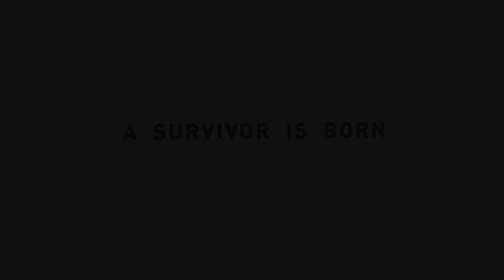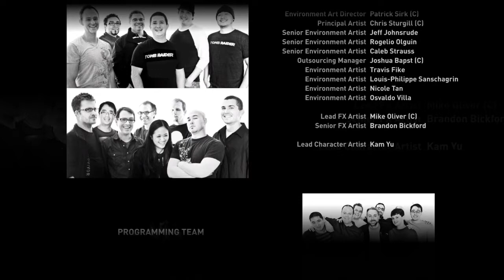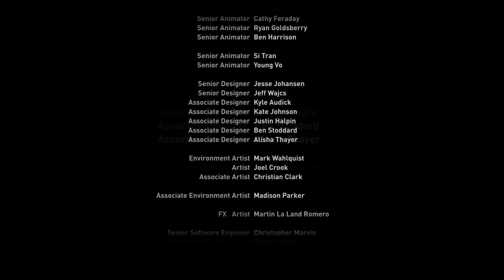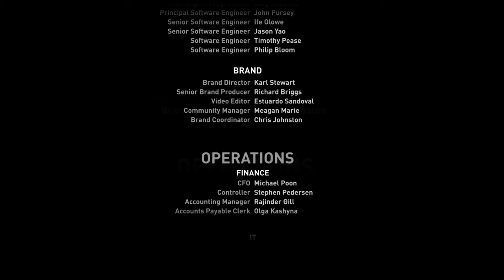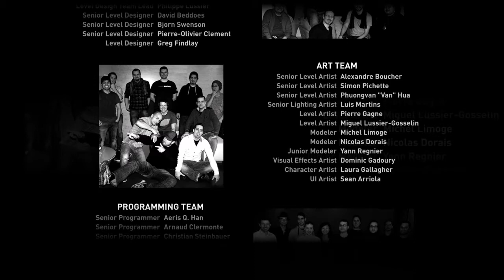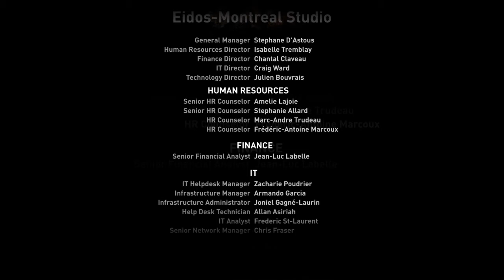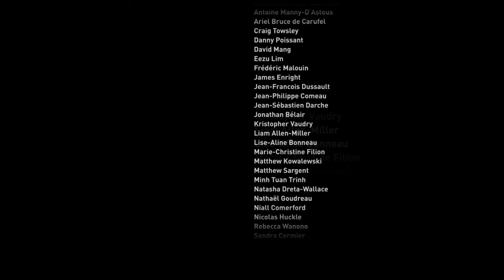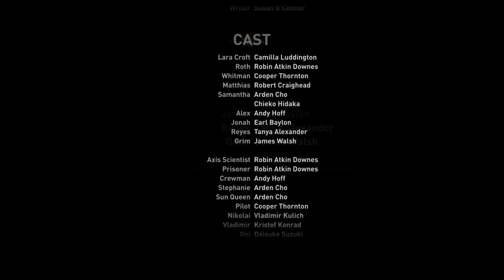Tomb Raider: Definitive Edition_20210914231932